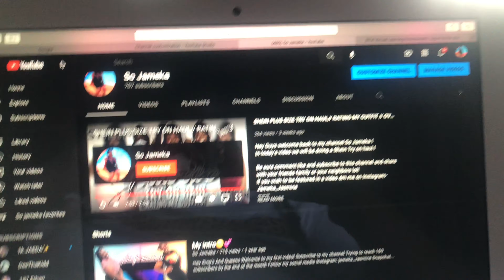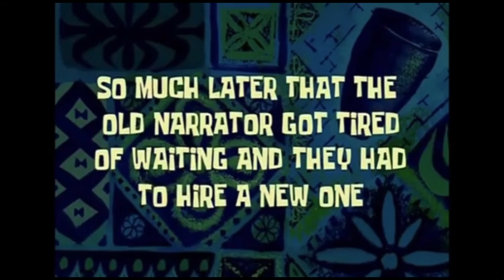Vlogtober Day 3: Morning routine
In today’s video I will be showing you guys my morning routine !

NOTIFICATION NO SHOUT OUT AT THE END OF THIS VIDEO ***

Intro and outro- Magic Editor
Follow my business page!
Facebook-jameka Hair Accessories
Follow my newest business Magic Editor on Instagram
I am currently a freshman in college and a entrepreneur. I am currently 17 and an aspiring Cosmetologist. What I hope for my channel is to reach 1,000 subscribers !
Goal - 1,000
Status - 724
I appreciate all the support I’ve been getting through out my YouTube career and I am grateful to those that take the time out to watch me you are greatly appreciated ❤️
Be sure to stay safe during this time and watch the whole video:) I love you guys until the next video love you all!

*I DO NOT OWN COPY RIGHTS TO THIS SONG*